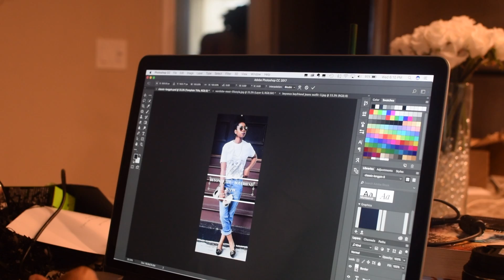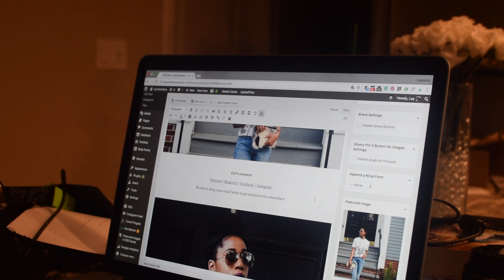Behind The Blog No.2